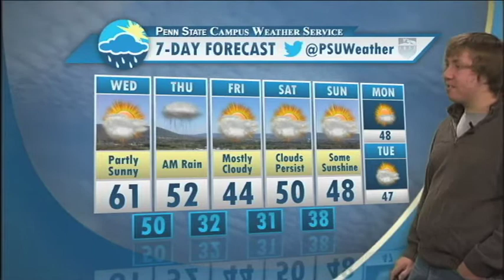Robert Prestley With the Warm Wednesday Forecast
Latest forecast from November 6, 2013